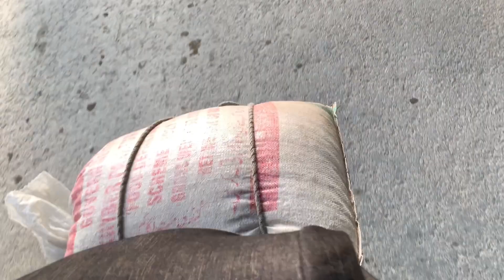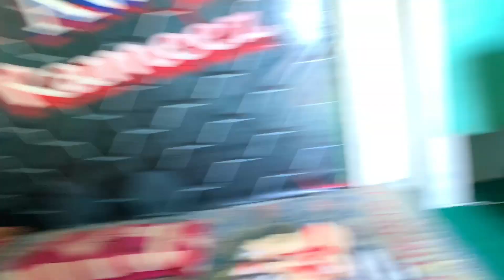Bike me service ko😍||Tahir Hussain vlogs